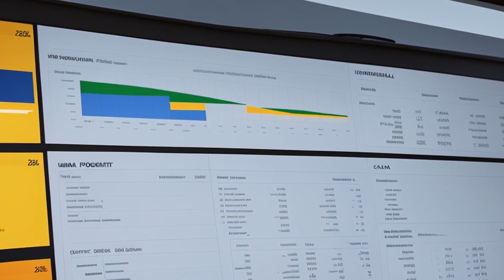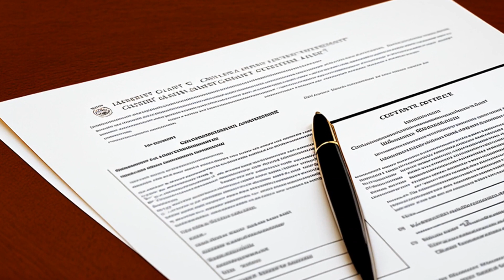Nucor Corp. v. United States (2005) Overview | LSData Case Brief Video Summary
US Steel and Nucor requested an investigation into cold-rolled steel imports to see if they're hurting the domestic steel industry. The International Trade Commission said they weren't, but the decision was challenged by the appellants and other domestic producers. The court said it was reasonable for the Commission to look at recent import data to figure out if the industry was hurting because of the imports. The Commission considered the subject imports and decided they weren't hurting the industry, even if some old contracts with lower pricing were still being used. Nucor thought the Commission should've considered the effects of an antidumping investigation too. But the court said the Commission did what it had to do by looking at both investigations' impact on import volumes and the domestic industry.

Nucor Corp. v. United States (2005)
414 F.3d 1331